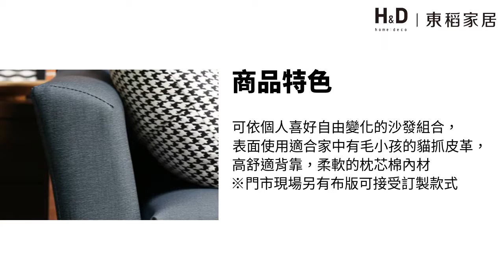H&D 東稻家居│沙發系列－Devin 得文耐抓布紋皮質現代風三人+凳沙發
可依個人喜好自由變化的沙發組合，表面使用適合家中有毛小孩的耐抓布紋，高舒適背靠，柔軟的枕芯棉內材
※門市現場另有布版可接受訂製款式(門市限定!)